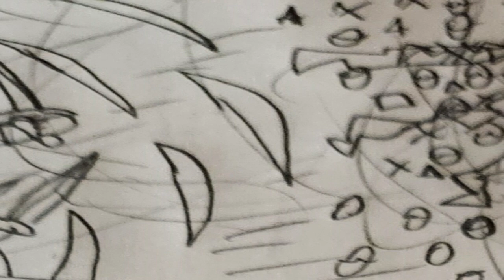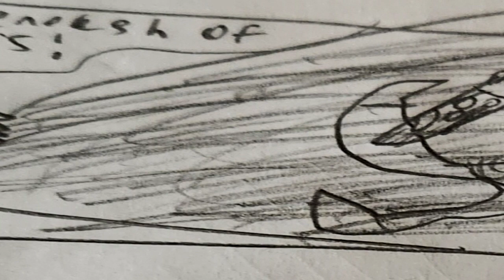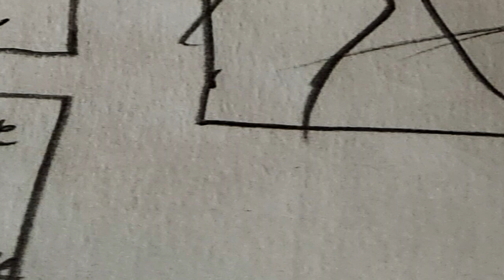Nonz - The Hilary Duff Special Empress Of The Mountains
Go watch my videos " She Wolf " And "Wait For You' and The Entire Season 1 Playlist For Full Understanding.